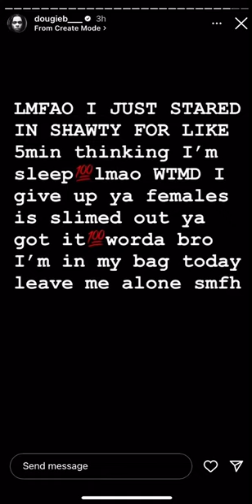Dougie B in his bag👀